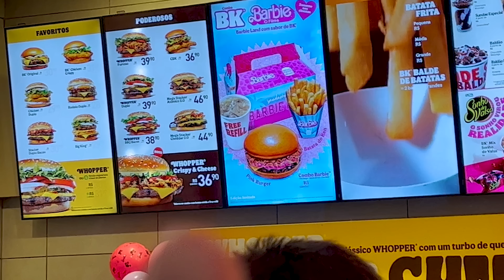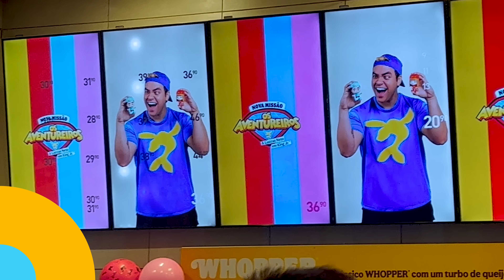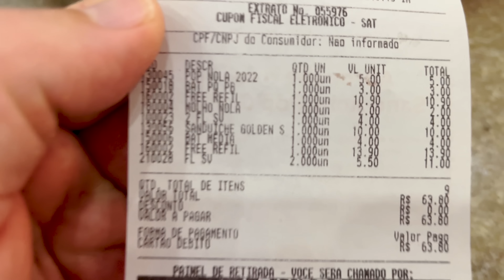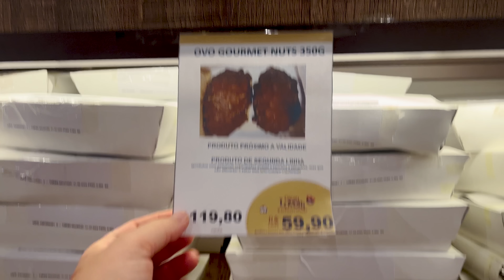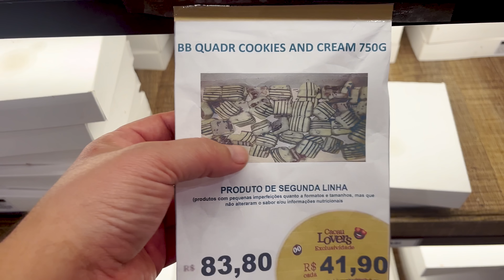BARBIE! SERÁ QUE O FILME É REALMENTE PARA CRIANÇAS?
Fomos assistir ao novo filme da Barbie. 🎀✨

E aí? Ele é realmente para crianças? Assista e descubra minha opinião sincera!

Se já viu ou vai assistir, deixe seu comentário. Quero saber o que você achou desse filme! 💬

CAIXA POSTAL
Se você é um lojista ou artesão que vende seus produtos em todo o Brasil, temos uma oportunidade imperdível para você! Envie-nos seus produtos e faremos vários vídeos de divulgação, exibindo suas peças incríveis para nossa audiência. Não perca a chance de alcançar um público ainda maior e expandir seus negócios conosco!
Caixa Postal: 18073
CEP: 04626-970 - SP